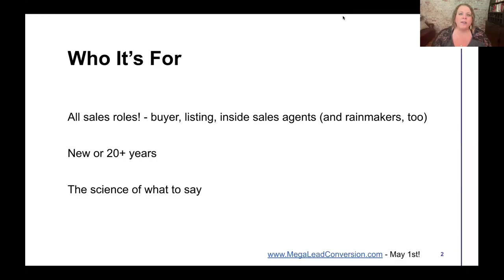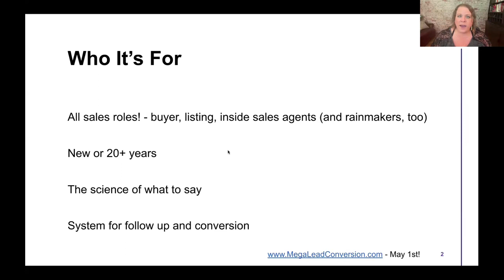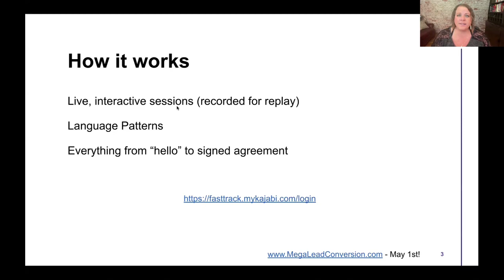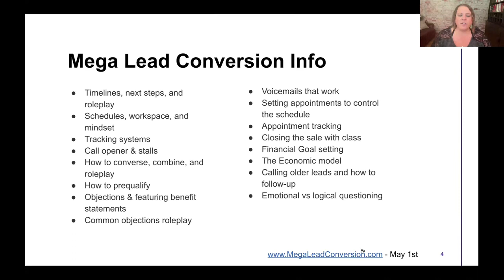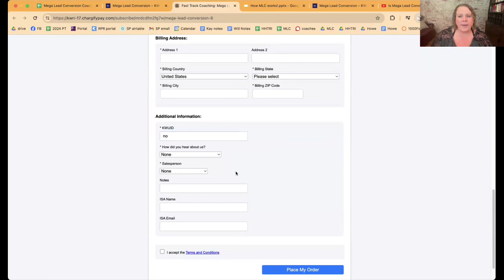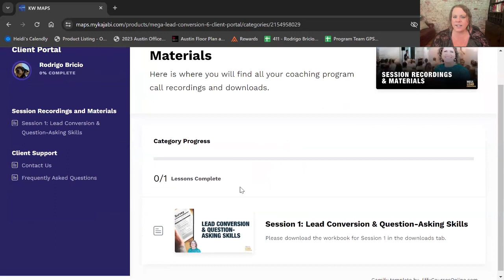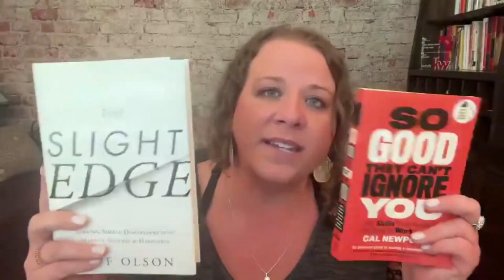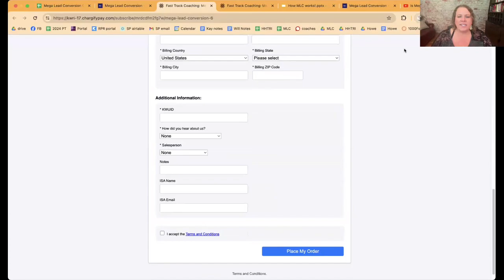How Does the Mega Lead Conversion Class Work?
Have you wondered if the class, Mega Lead Conversion, is right for you? Join MAPS Coach Anna to find out!- you'll leave with clarity on:

-Who the program is for (and not for)
-Class syllabus breakdown
-Results you can expect
-Investment price
-Example of the format